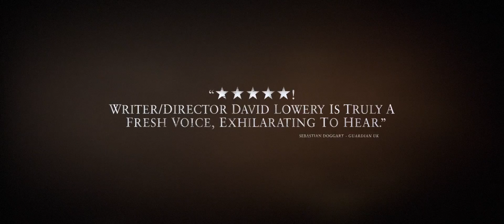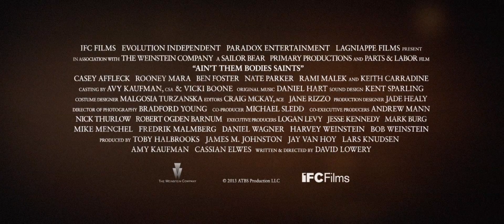Ain't Them Bodies Saints - Official Trailer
Ain't Them Bodies Saints

Bob Muldoon (Casey Affleck) and Ruth Guthrie (Rooney Mara), an impassioned young outlaw couple on an extended crime spree, are finally apprehended by lawmen after a shootout in the Texas hills. Although Ruth wounds a local officer, Bob takes the blame. But four years later, Bob escapes from prison and sets out to find Ruth and their daughter, born during his incarceration. Set against the backdrop of 1970's Texas Hill Country, director David Lowery paints a poetic picture, evoking the mythology of westerns and saturating the dramatic space with an aching sense of loss. Featuring powerful performances by Affleck, Mara as well as Ben Foster and Keith Carradine, AIN'T THEM BODIES SAINTS is a story of love, motherhood, and searching for peace while faced with an unrelenting past.